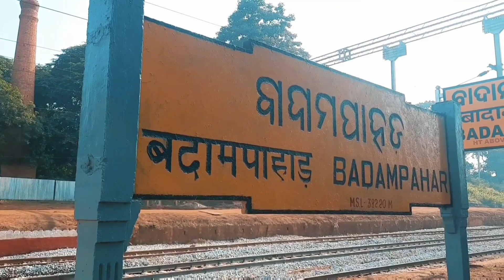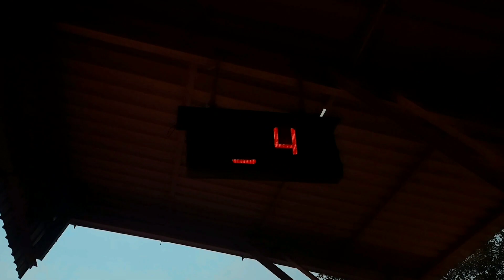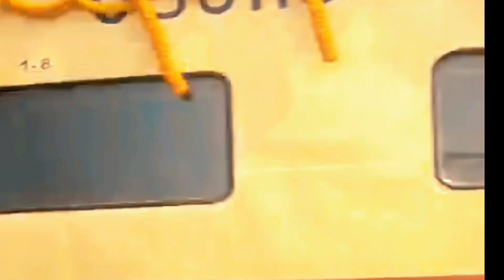Badampahar train 🚆 ll President Draupadi Murmu ll new train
Badampahar train 🚆 ll President Draupadi Murmu ll new train ‎@Munnadavlogger

badampahar new shalimar exprees
badampahar railway station
badampahar
badampahar railway station
badampahar to rourkela train
new santali video 2023
badampahar
badampahar new train
new train in india
shalimar badampahar train
bharat aur bulbul
badampahar train
droupadi murmu
kumkum bhagya full episode today
rairangpur new train
santali song
santali song 2023
santali video
tata badampahar new train
alp vacancy 2023
chicken wing
dml santali vlogs

🙏 Johar ge sanam ko "munnadavlogger" youtube channel te ape jotokoa sagun daram.

From :Rairangpur, Odisha (India)